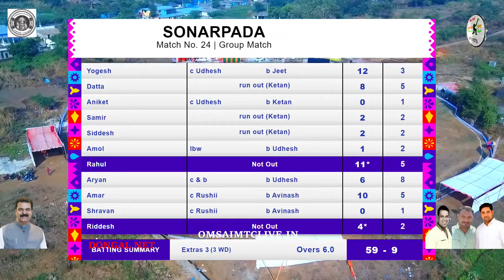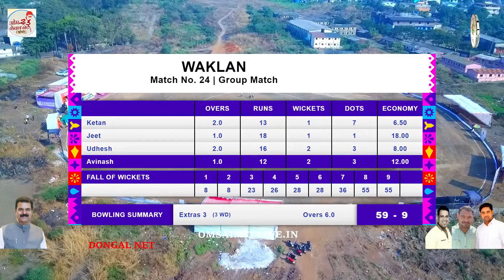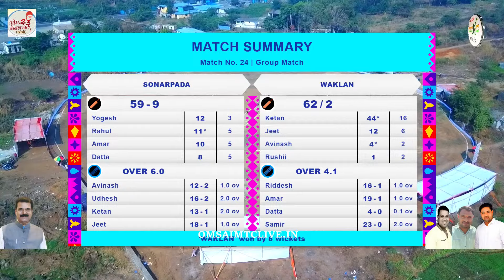WAKLAN VS SONARPADA MATCH AT, केंद्रीय मंत्री चषक - २०२३ खोणी